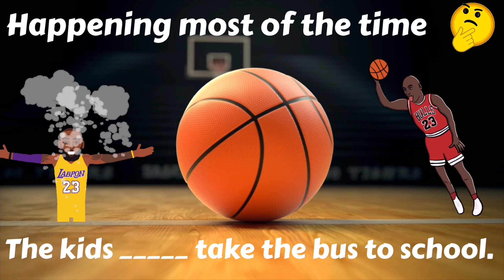Super Kids Episode 10: Lebron Vs Michael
Test your 1st grade vocabulary skills with these two legends